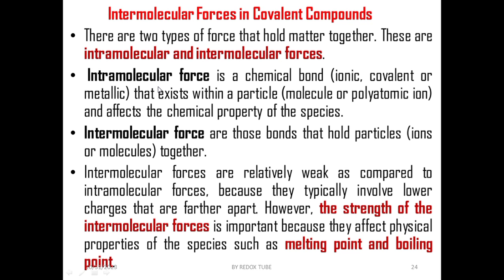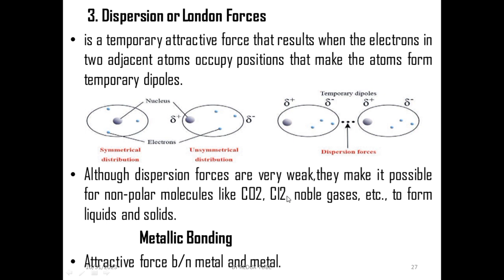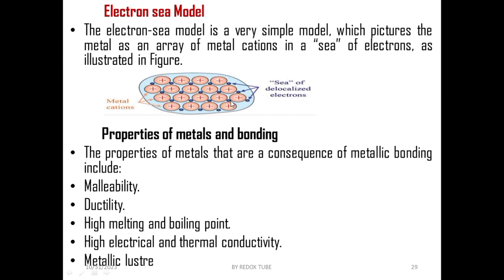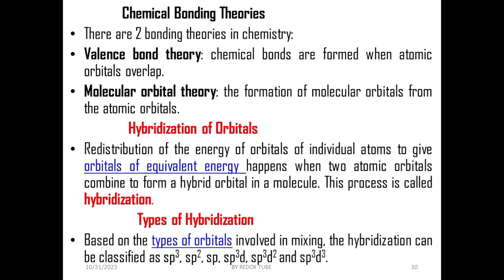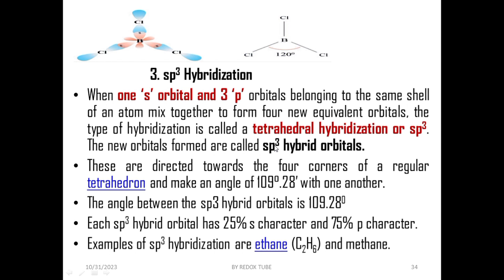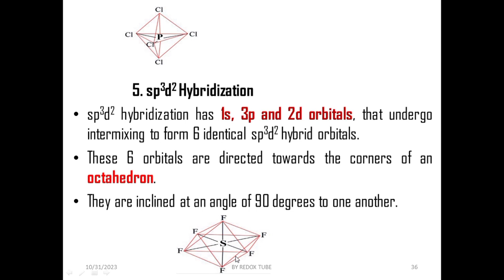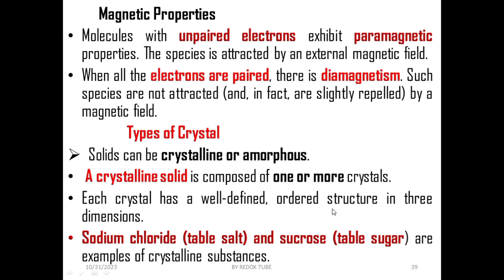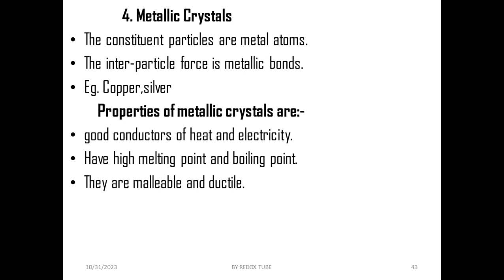GRADE 11 CHEMISTRY UNIT 2 |PART 2 BY AFAN OROMO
Grade11 Chemistry Unit 2 CHEMICAL BONDING  Part 2 by Afan Oromo New Curriculum
intermolecular forces
intramolecular forces
hydrogen bonding
london force
Types of hybridization
types of crystals